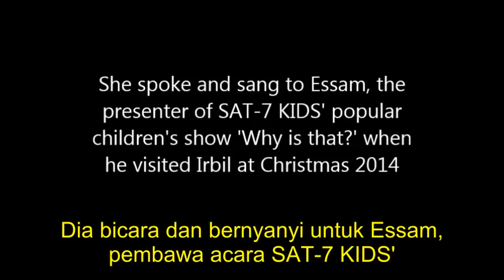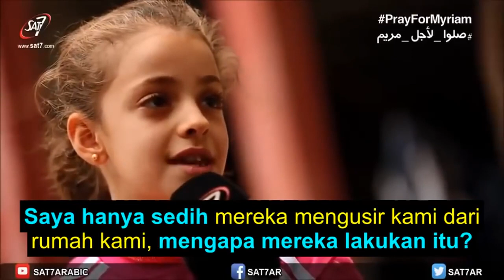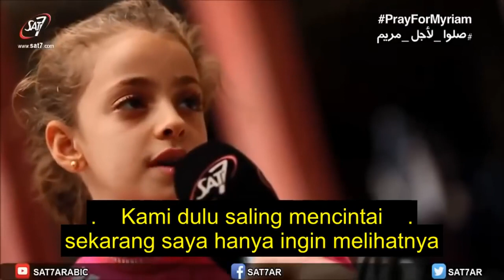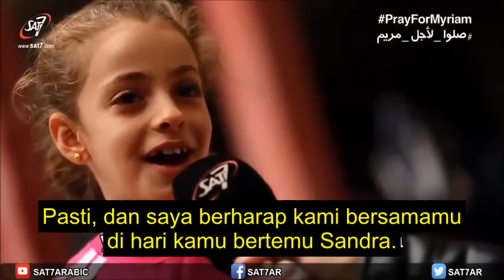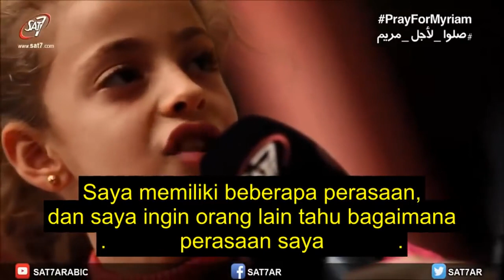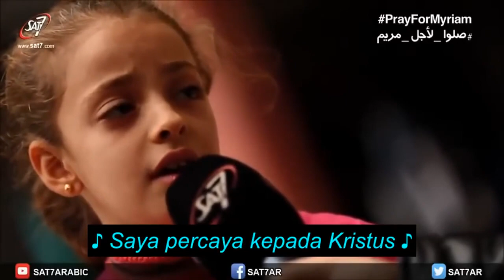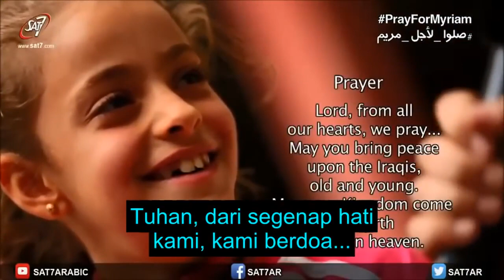MENGAMPUNI UST. SOMAD SEPERTI ANAK KECIL INI - Myriam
Terima kasih